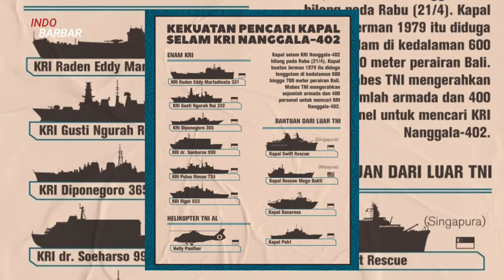Terdeteksi di kedalaman 850 meter, begini upaya penyelamatan KRI Nanggala 402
Upaya penyelamatan KRI Nanggala 402, Terdeteksi di kedalaman 850 meter.